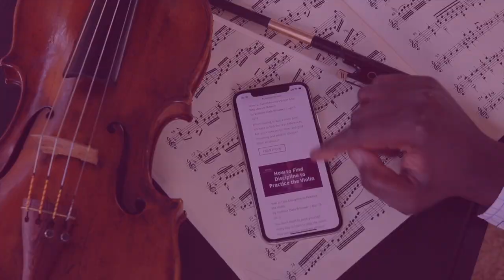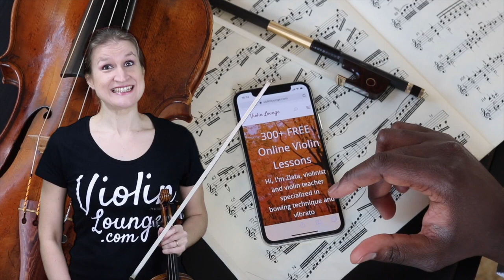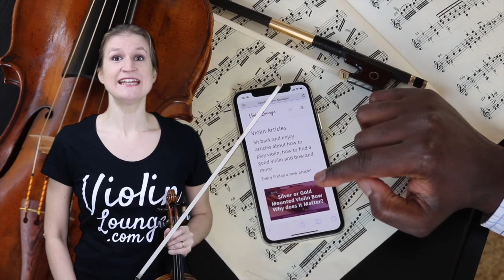Violin Studio Tour & Twin Pregnancy & Laptop Lifestyle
In this video I show you around in my new violin studio and tell you some very exciting news in my personal and professional life.

Read my full personal story about how I fell in love with the violin at age of seven, built and closed a successful violin shop and finally found the way to do the work I love and make money as a violinist by running my online business from home

Background music: Beethoven - Violin Sonata No. 2 in A Major, Op. 12, No. 2